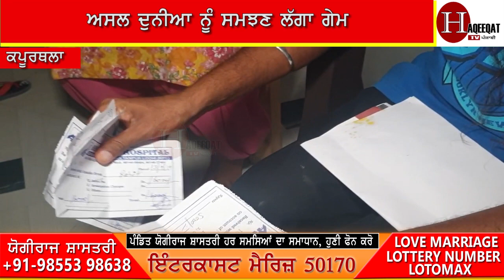ਮੋਬਾਈਲਾਂ 'ਤੇ ਗੇਮਾਂ ਖੇਡਣ ਵਾਲਿਆਂ ਦਾ ਹਾਲ ਦੇਖੋ ਕੀ ਹੋ ਰਿਹੈ